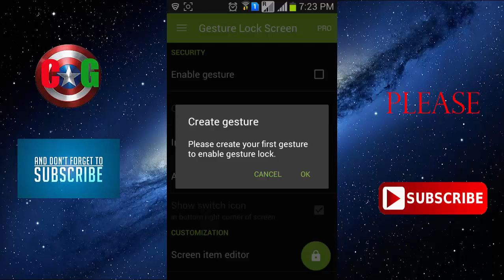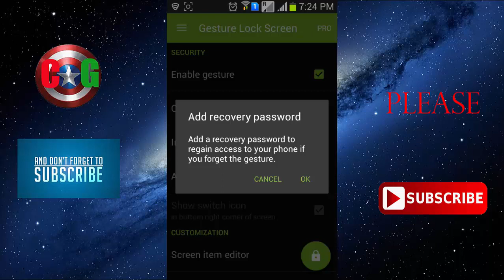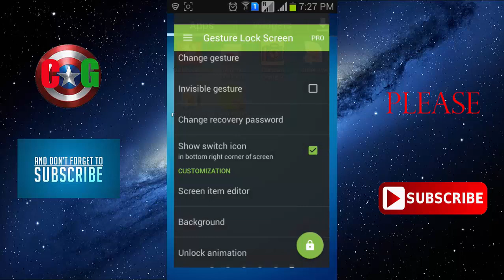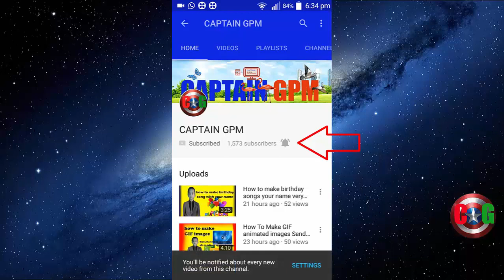How to set smart lock mobile phone ( gesture app) tamil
கைபேசிக்கு அருமையான ஸ்மாட் லாக் அப்ளிகேசன்